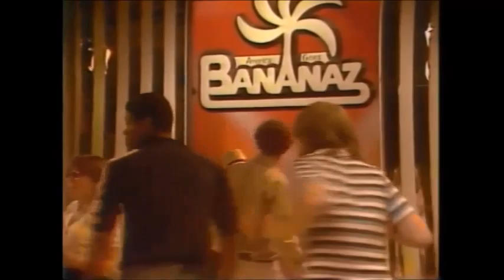America Goes Bananaz, part 1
Episode of early Nickelodeon/QUBE series America Goes Bananaz. America Goes Bananaz aired on Nick until 1980, when it was replaced by Livewire, another teen talk show. Hosted by Randy Hamilton.